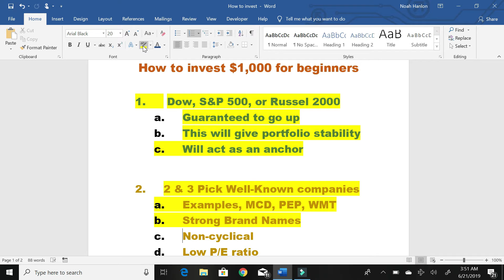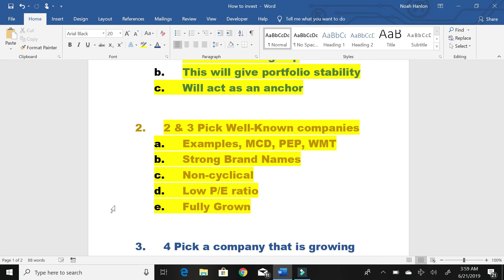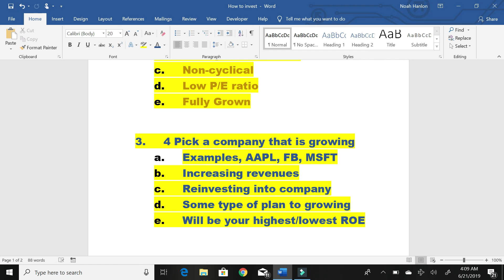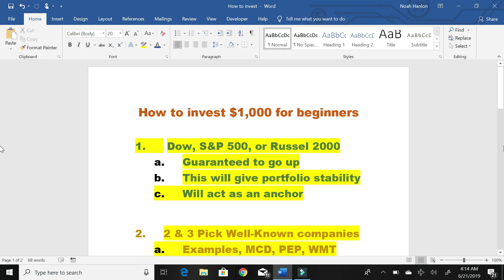HOW TO INVEST $1,000 FOR BEGGINERS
In today's video, I go through step by step on how beginners should set up their portfolios. This set up will protect capital and go up over time.